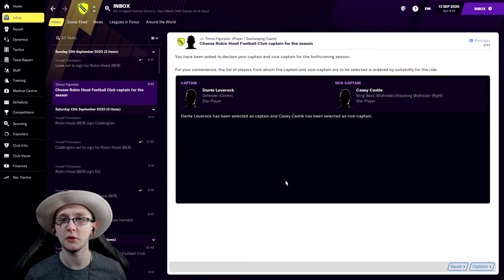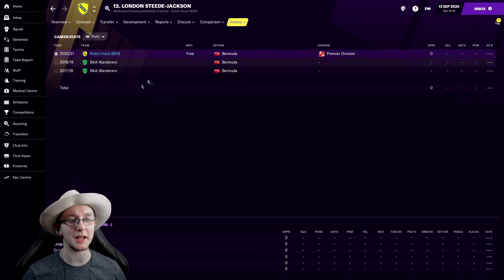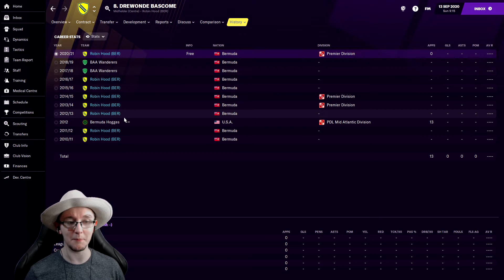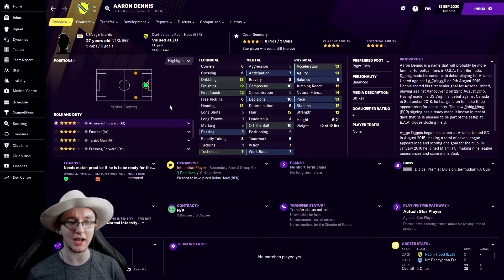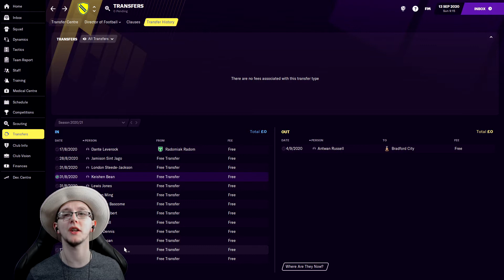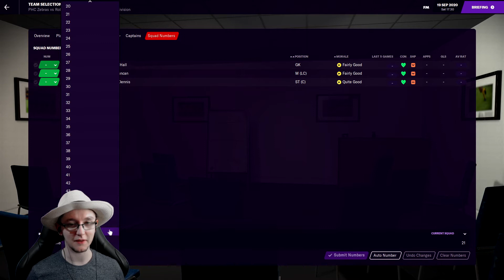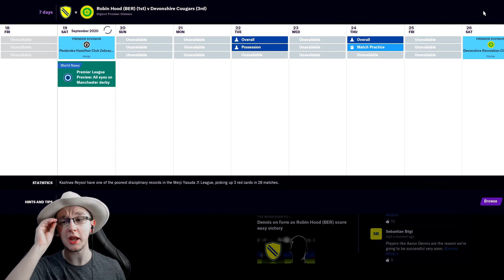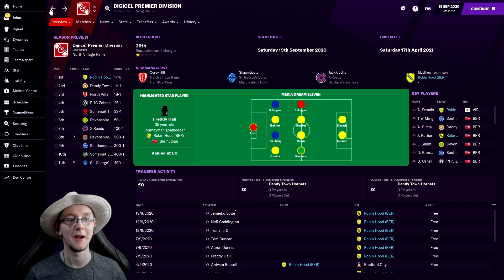FM 21 Bermuda Triangle Superstars - EP 2 - O' Captain! My Captain! (Football Manager 2021)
In this video we will be jumping into Football Manager 2021, as we head to a management career in Bermuda. In this save we will be playing as your Bermuda Triangle Superstars (BTS for short), amateur side Robin Hood FC. So roll up those tights, get your South Korean K-Pop singing voices ready, because our band of merry men is ready to redistribute some titles.

Mon/Wed/Fri – Gas Station Simulator
Tues/Thur/Sat – Football Manager 2021 (Bermuda - Robin Hood F.C.)

⬇️ Also please go show some support to the team, and the Bermudan FA on social media. ⬇️